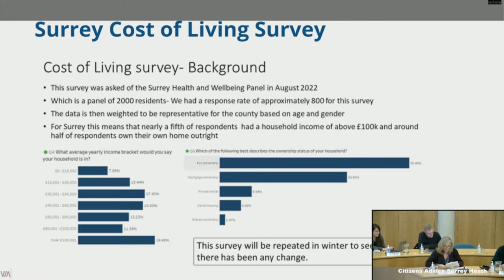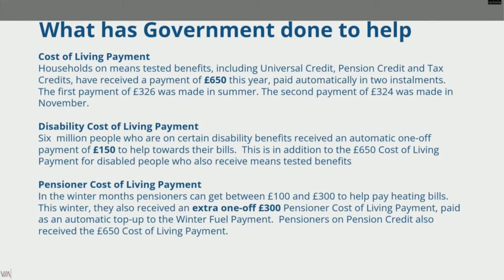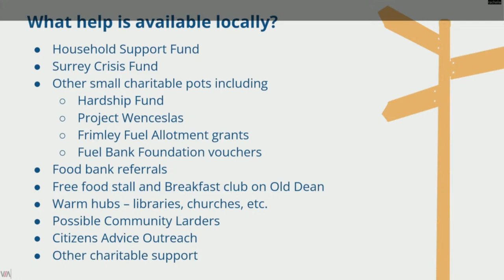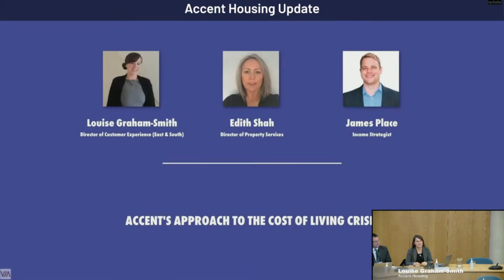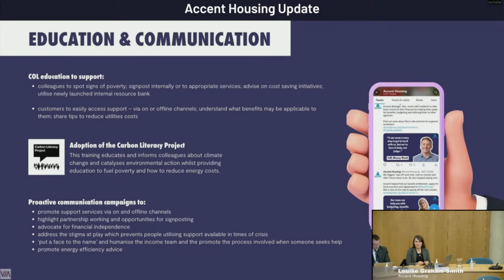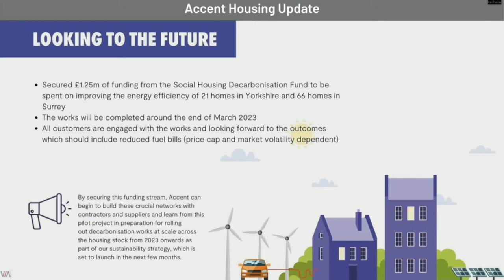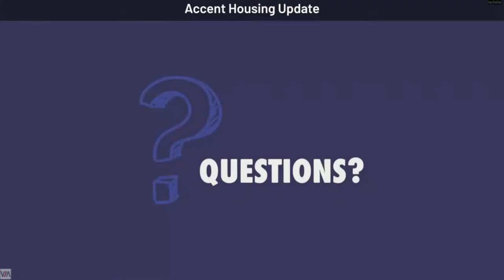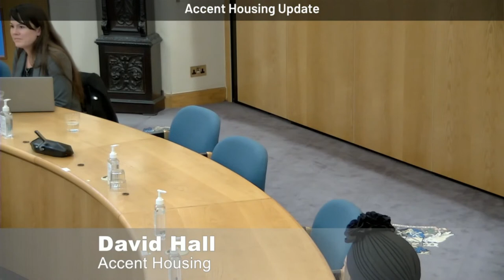External Partnerships Select Committee 29 November 2022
The meeting will commence at 7pm.